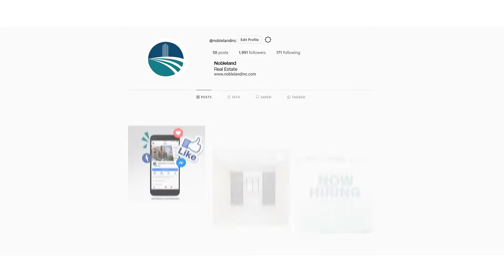The Garden Walk Commercial Space - Unit 3J (93 sqm)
The Garden Walk Commercial Space in Cainta,Rizal
 Unit 3J - 93 sqm

Cainta’s Prime Neighborhood Mall with an open amphitheater where community events like weekly masses, zumba sessions, family days and celebrations of special occasions take place. Complete with good dining choices, a 24/7 fitness center, a state of the art co-working space and basic services for your everyday essentials.